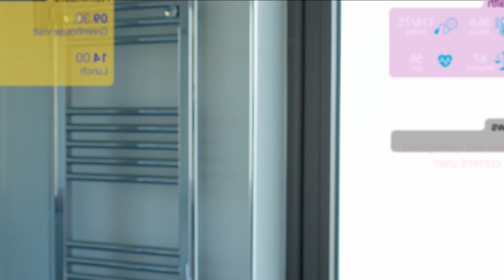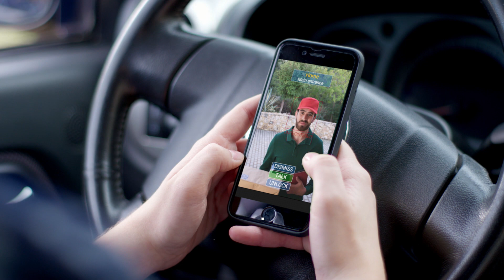An IoT to revolutionise traditional industries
New digital technologies, including the Internet of Things (IoT), have the potential to revolutionise traditional industry by helping businesses work more precisely, efficiently and sustainably. The European Commission is fully committed to facilitating and accelerating the take-up of new technologies for the benefit of European consumers and European businesses. How can IoT make your business and our economy smarter? Let's us focus on the agri-food sector.

or Twitter: @NetTechEU